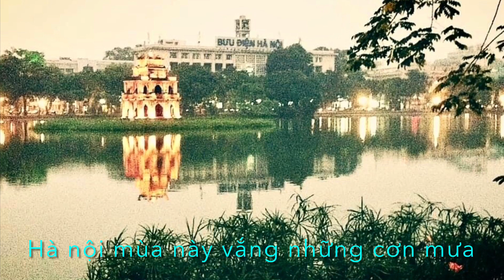KOK - HÀ NỘI MÙA VẮNG NHỮNG CƠN MƯA ( DMTuan )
Thơ - Bùi Thanh Tuấn
Nhạc - Trương Quí Hải

@ Photo - Đoàn Minh Tuấn